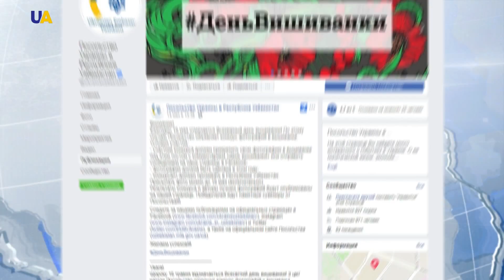مختلف دول العالم تحتفل بيوم الزي الشعبي الأوكراني "الفيشيفانكا"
يتم الاحتفال بيوم الزي الشعبي الأوكراني "الفيشيفانكا" في جميع أنحاء العالم، حيث هنأ الأوكرانيين موظفو سفارة الأرجنتين والبرتغال، وفي العاصمة الأسترالية جرى موكب كامل بلباس الفيشيفانكا.

في أوزبكستان أقامت سفارة أوكرانيا مسابقة بهذه المناسبة، كما احتفلت العديد من السفارات الأوكرانية في الدول العربية بهذه المناسبة.